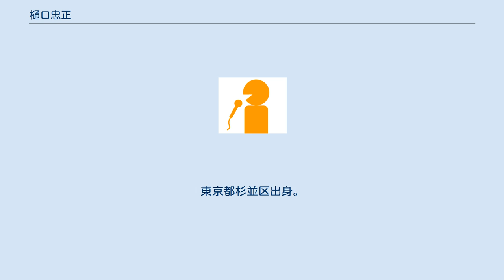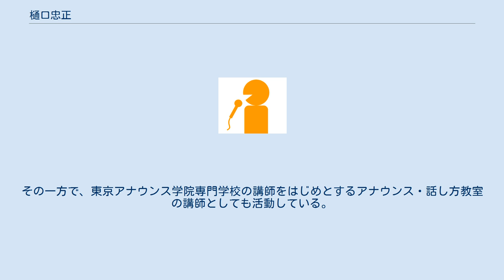樋口忠正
樋口 忠正（ひぐち ただまさ、1938年2月20日 - ）は、元ラジオ日本アナウンサーであり、現在はフリーアナウンサーである。
早稲田大学商学部卒業。
 1961年に当時のラジオ関東に入社。
当初はプロ野球中継の担当が中心だった。
その翌年には早くもプロ野球中継の実況を担当することになり、「史上最年少のプロ野球実況アナが誕生」ということで話題となる。
しかし、自分の声質やテンポはスポーツに向いていないと感じ、わずか3年で自らプロ野球の実況から離れた。
その後、競馬人気の高まりと共に1968年頃から競馬関連の番組を手伝うようになり、1970年から『ラジオ日本 土曜・日曜競馬実況中継』の司会進行および実況を担当。
入社が1年先輩である林洋右と共に、長年ラジオ日本の競馬中継における看板アナとして活躍した。
なお、局アナ時代はこのほかにも駅伝中継・ニュース番組など様々な番組を担当し、特別競輪中継では競馬中継と同様に、定年退職後も司会進行および実況を担当していた。
 定年退職後もフリーアナウンサーとしてラジオ日本の競馬中継や競輪中継を担当。
このほか、『立川競輪ウィークリー』（日曜日の夕方17時台）や内藤博之と週代わりで『競輪トピックス』（日曜日・17時30分から45分まで）のMCといった競輪中継以外の競輪番組も担当していた。
局アナ時代を含めると実況歴約40年のベテランアナウンサーである。
また、CSではSPEEDチャンネル『春夏秋冬 競輪年譜』においてレースVTRの実況を担当。
その一方で、東京アナウンス学院専門学校の講師をはじめとするアナウンス・話し方教室の講師としても活動している。